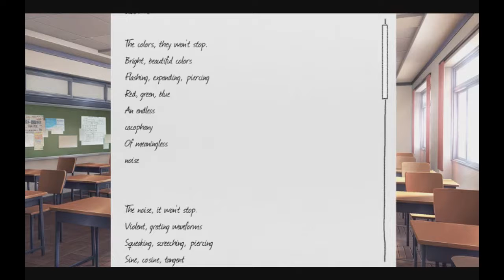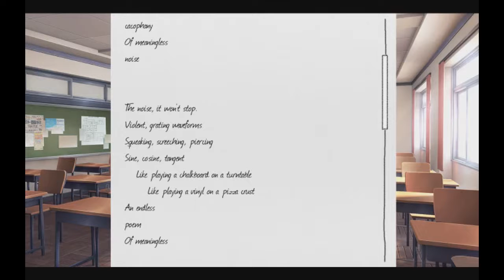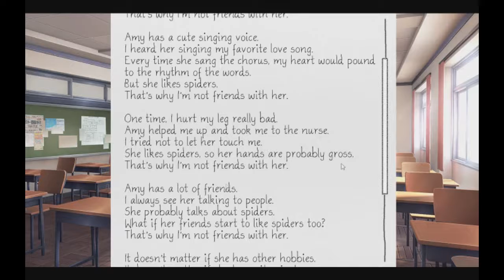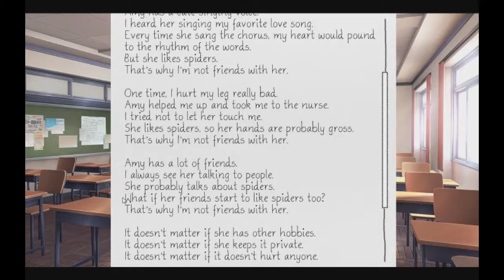Doki Doki Literature Club! Pre-Stream Part 4: RIP FOURTH WALL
CONTENT WARNING: This visual novel includes a warning that this VN is not for children or for those easily disturbed.

In this episode we find out that worshiping Nep results in the fourth wall being broken and that I'm a sucker for childhood friends. Also my paranoia goes through the roof. TRUST NO ONE.